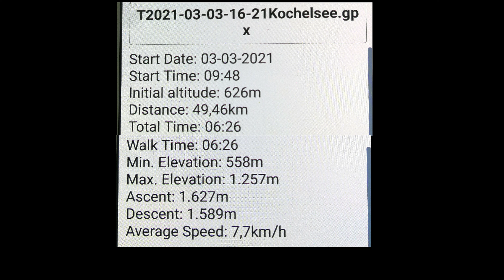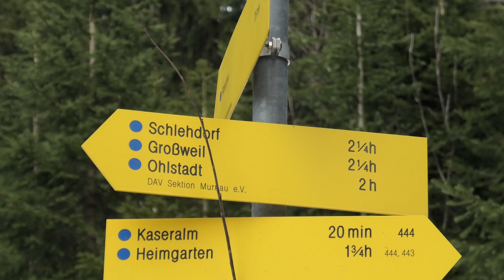Bike & Slide: Der Hammer der Woche!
Schwierige Biketour Eschenlohe - Kochelsee - Eschenlohe am 03-03-21.
Mit viel Altschnee und Schiebepassagen.